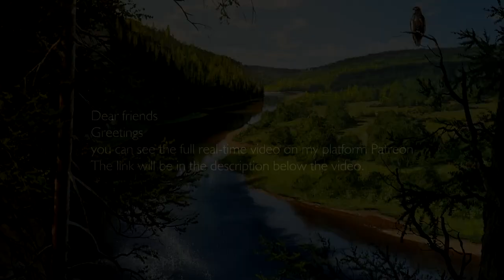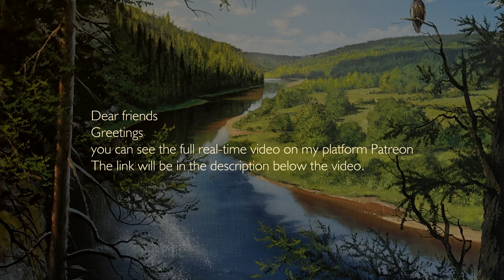"Nature" (Summer landscape) Acrylic. Artist - Viktor Yushkevich. #21 photos in 2020.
Friends, I welcome everyone to my channel UVN Art. Picture "Nature" (Summer landscape). Acrylic. Artist - Viktor Yushkevich. #21 photos in 2020.

Painting "Nature" (Summer landscape). Acrylic. Artist - Viktor Yushkevich. #21 photos in 2020.
 I want to share with you my new picture. She especially conveys the beauty and nature of nature. How different it is, in every place of this world in its own way. Every hill, river, tree - everything is individual, as are people. What I wrote in this picture is probably more related to the wild, for some reason I have such associations. I admire that such a name carries such an incredible beauty, after which everything inside freezes. Take a look at the river, as if it was inviting somewhere into the distance, on its fabulous journey. This huge forest, how incredibly it passes its shadow onto the water, and beautiful glare is created that envelops everything around. If you think about how many animals settled in this forest. But how incredibly the hills look, in one word, "Divine Beauty." Clear sky, sun, nature - convey a special feeling inside every person who at least once penetrated it. If you think about how many people have been here: tourists, lovers and just passing by. I am sure that no one regretted seeing with his own eyes how wonderful the world and everything living in it was. For me, a special “highlight” is the eagle sitting on the branches of one of the trees. It seems to have hidden so much courage and courage in him, I think you will agree with me. Each of us knows what it is like to look at nature for hours, to admire this beauty. God created something that no man will repeat. Enjoy watching. Sincerely, Victor.

Friends follow the link to see more of my paintings.

Sincerely, Victor.